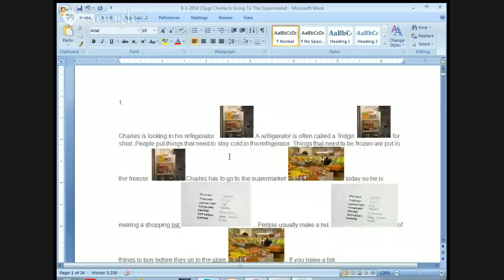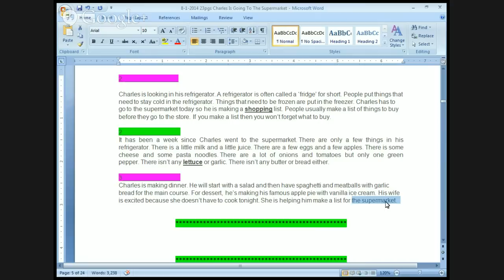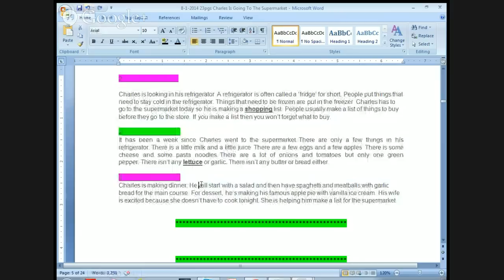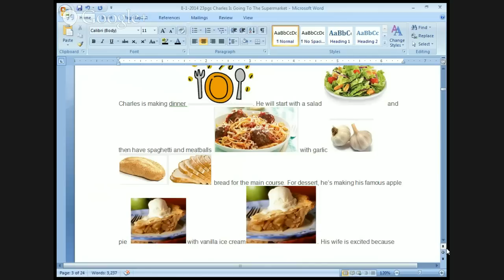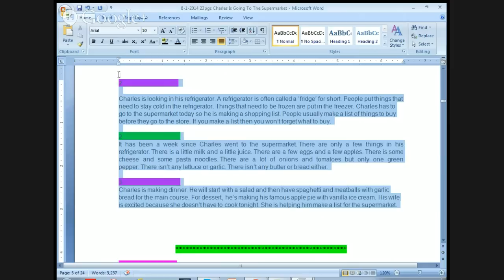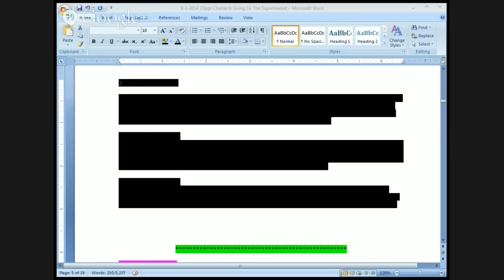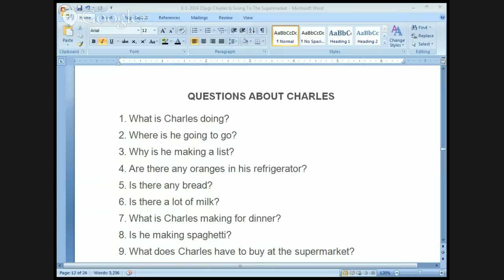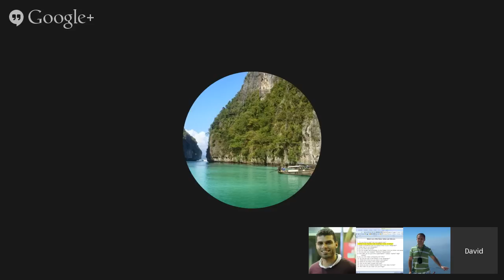Charles Is Going To The Market 08022014